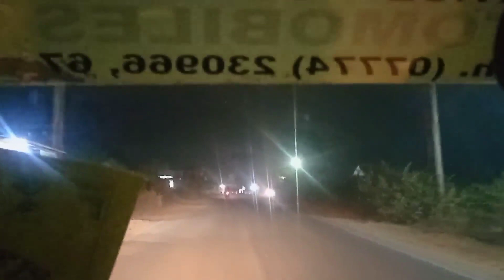wedding shoot || Kalyanpur||तिलक उत्सव कार्यक्रम|| शादी video shooting|| videography 2022||ambikapur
Mera Naam Hai Akhalesh Raj or aap sabhi ko swagat karta
hu apna is chaynal Akhalesh Raj Vlogs me adi aap hamare channel par naye hai to please Chaynal ko subscribe kar lijiye or achcha lage to shear bhi kijia 🙏🙏 aap log ka pyar or support ki awadkta hai to please supports kijia 🙏🙏❤️❤️

My Second C

Dosto May Apne YouTube Channel Me aap Sabhi Ke Liye Acche Acche Sthan acche acche Park acche acche  Village acche acche College ityadi Jaise video dekhne ko milega aapko to please aap sabhi ko dekhne ko milega video pe  nay aanye hai to YouTube Channel Ko Subscribe Kare or Share Karna Bilkul Na  Bhule  (Thank you)🙏🙏🙏❤️❤️❤️

My Name :- Akhalesh Raj,,,Date of Birthday 08/05/2002
Form:- Village Jhalpi , Dist Balrampur-Ramanujganj Chhattisgarh, Pencode 497119.